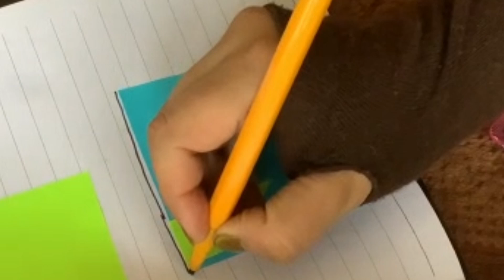2.Amazing Use Of Sticky Notes || Best Way To Use Sticky Notes With Anmol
Hello Friends It's Anmolajmal
in this video...  I'm sharing  with you 2uses of sticky notes..  Which will help in your studies  and all...  So if you like this video then plz  let me know  in comment box & don't forget to subscribe my channel 💓❤